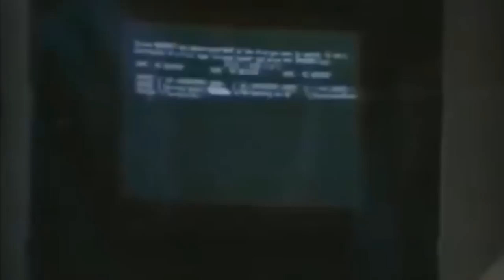SNYDER CUT İnceleme - Zack Snyder's Justice League Üzerine 2 Saat YATAY BAKIŞ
Tancan Fümen ve Can Sungur ile her hafta dizi, fim, oyun ve teknoloji gündemlerine dair muhabbet, üstüne 2 adet filmin incelenmesi!